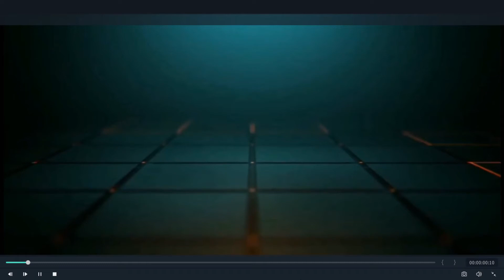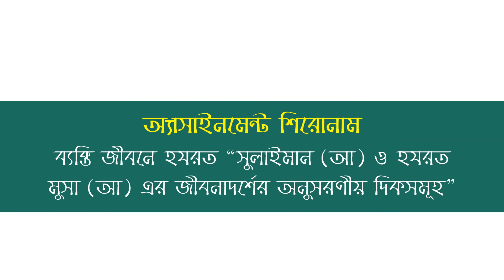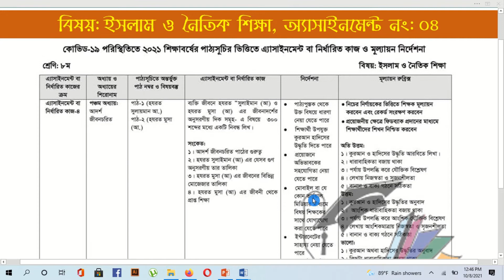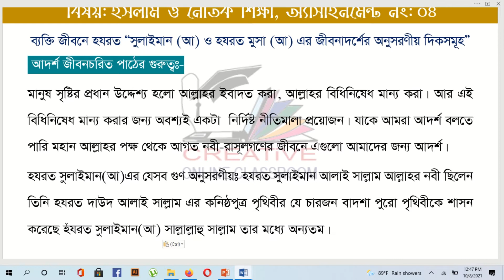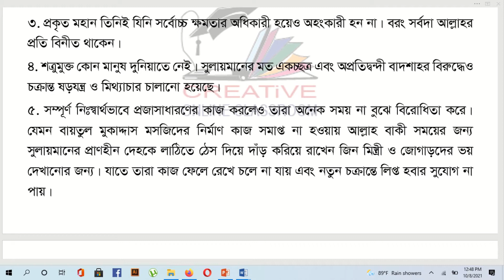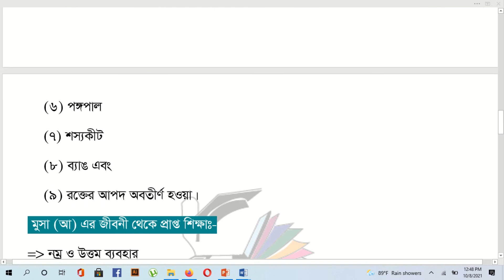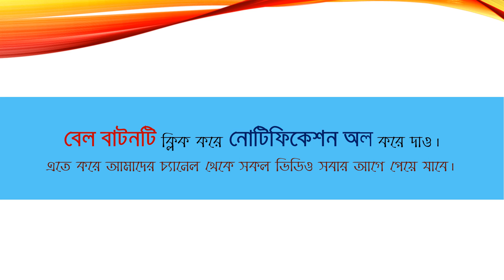Class 8 Islam Assignment 2021 | ৮ম শ্রেণির ইসলাম ও নৈতিক শিক্ষা এসাইনমেন্ট | Class 8 islam 19th week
২০২১ সালের এসাইনমেন্ট এর সকল ক্লাসের সকল বিষয়ের নমুনা উত্তরঃ

assignment 2021
class 8 grasto assignment 19th week
৮ম শ্রেণির এসাইনমেন্ট
৮ম শ্রেণির এসাইনমেন্ট ১৯তম সপ্তাহ
৮ম শ্রেণির বাংলা এসাইনমেন্ট ১৯তম সপ্তাহ
৮ম শ্রেণির গনিত এসাইনমেন্ট ২০২১
৮ম শ্রেণির কর্ম ও জীবনমুখী শিক্ষা এসাইনমেন্ট ২০২১
৮ম শ্রেণির বিজ্ঞান এসাইনমেন্ট ২০২১
class 8 mathematics assignment 2021
assignment
assignment answer
assignment solution
assignment 2021
৮ম শ্রেনির এসাইনমেন্ট ১৯তম সপ্তাহ
৮ম শ্রেনির এসাইনমেন্ট উত্তর
assignment solution for class 8
new assignment
assignment 2021
৮ম শ্রেনির বাংলা এসাইনমেন্ট উত্তর
৮ম শ্রেনির ইংরেজি এসাইনমেন্ট উত্তর
৮ম শ্রেনির গণিত এসাইনমেন্ট উত্তর
৮ম শ্রেনির ইসলাম ধর্ম এসাইনমেন্ট উত্তর
৮ম শ্রেনির হিন্দু ধর্ম এসাইনমেন্ট উত্তর
৮ম শ্রেনির কৃষি শিক্ষা এসাইনমেন্ট উত্তর
৮ম শ্রেনির গার্হস্থ্য বিজ্ঞান এসাইনমেন্ট উত্তর
education
talukdar academy

creative online classroom 8

english apps
time for school
mechanical engineering